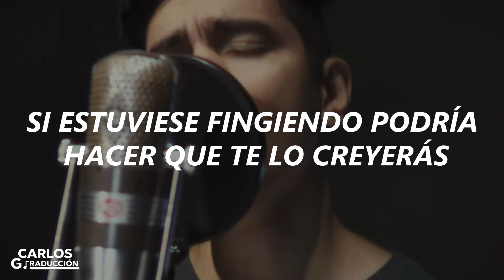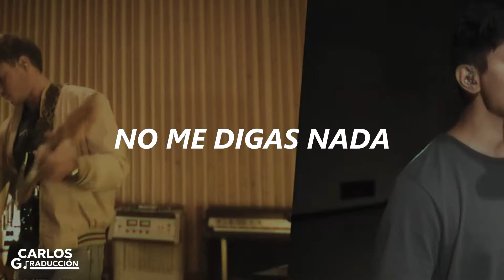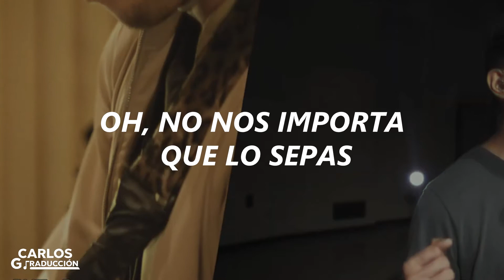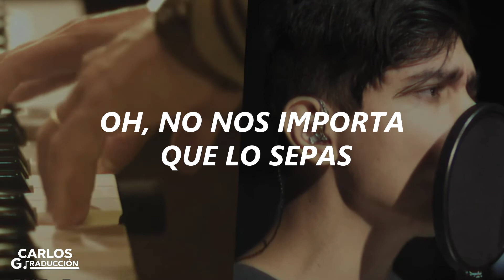Møme & Ricky Ducati - They Said [Sub-Español]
◆ Møme